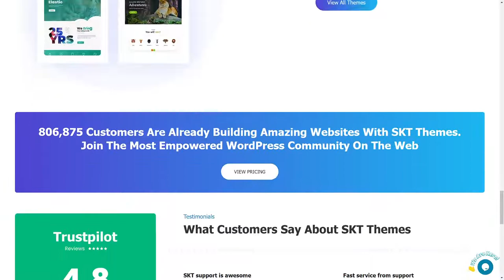Professional WordPress Themes